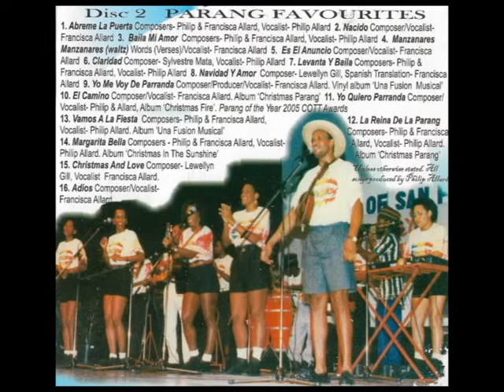Dinamicos - Es El Anucio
The announcement by the Archangel Gabriel to the Blessed Virgin Mary that she would conceive and become the mother of Jesus

Lead Vocals: Francisca Allard
Composer: Francisca Allard
Chorus: Genevieve, Sabina & Sepherina Allard, Monica Rogers-Fletcher
Cover Art: Sabina Allard
CD Album: Dinamicos Super Hits & Parang Favourites
A Dinamicos Production